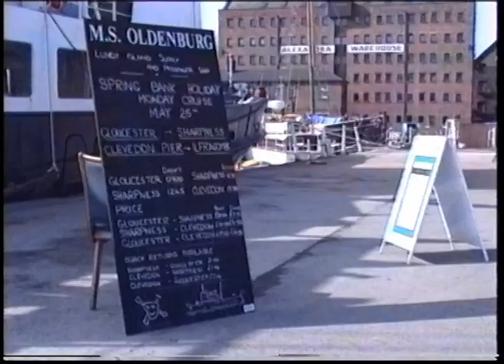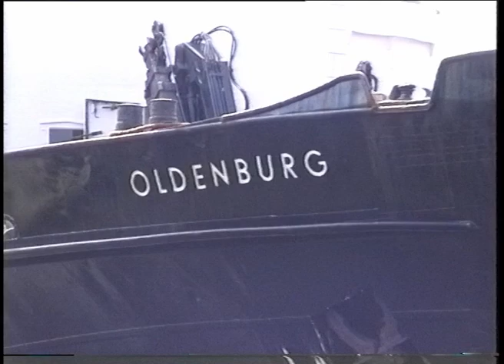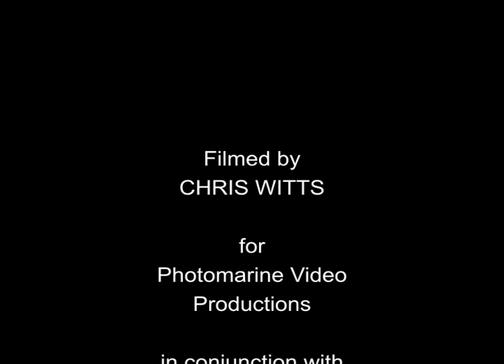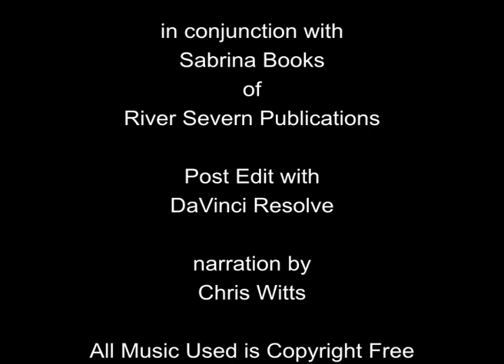Oldenburg to Gloucester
The Lundy Island ferry, the Oldenburg, sails to Gloucester for the first time in 1992.